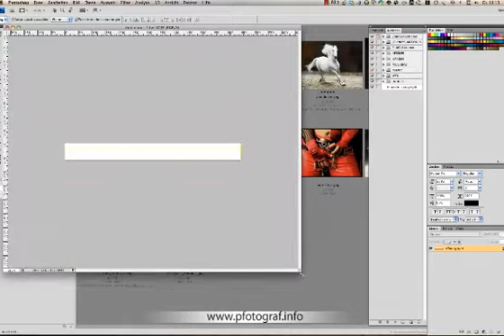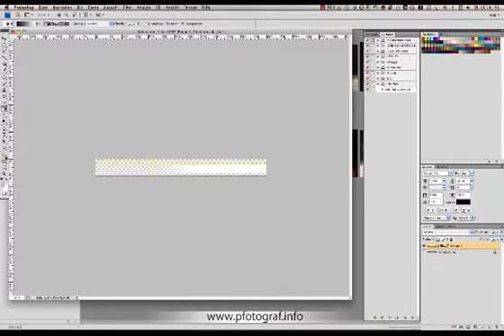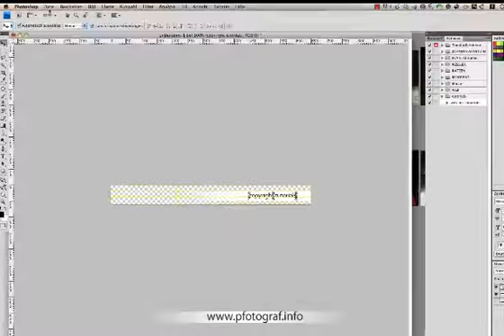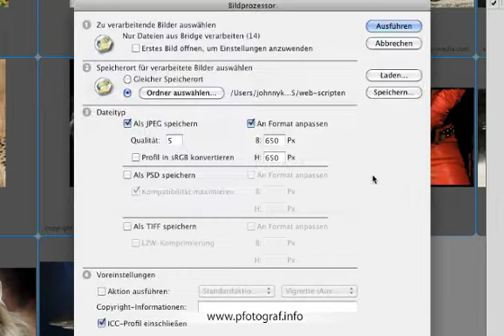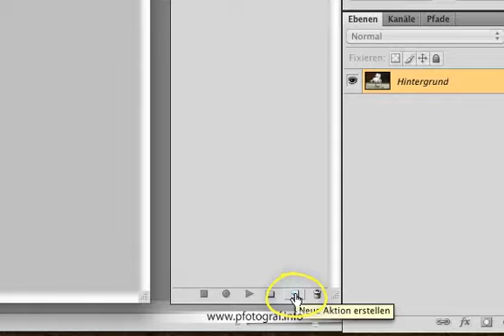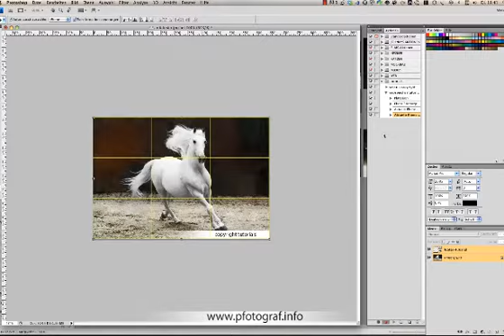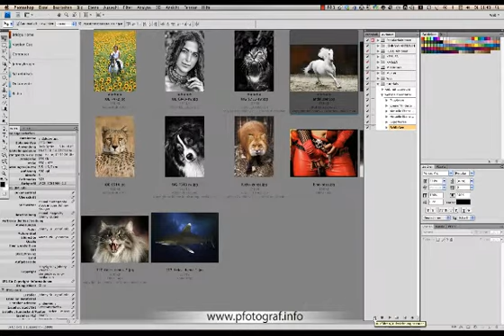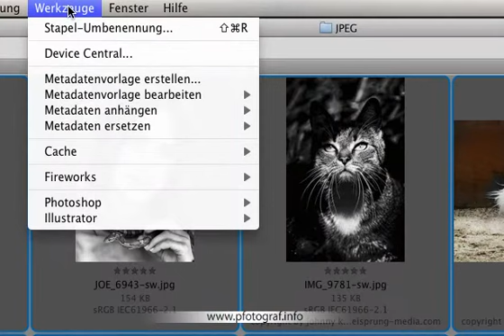Webdateien erzeugen mit CS4, speichern für Web sowie Logo platzieren automatisiert mit Aktion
Als Reaktion auf mein erstes Tutorial und der daraus entstandenen Fragen habe ich hier eine Ergänzung zum Thema "Webdateien mit möglichst wenig Aufwand erzeugen" mit einer älteren Version von Photoshop. Dies erfolgt in zwei Schritten, zuerst die Verkleinerung der Bilder mit dem Bildprozessor und dann per Aktion die Einbindung des Logos durch platzieren. Bis 4:20 erkläre ich auch kurz noch wie ein Logo als externe Datei entstehen könnte. Es wird auch erklärt warum die Webbilder mit "für Web und Geräte" abgespeichert werden und nicht einfach nur durch den Befehl speichern.